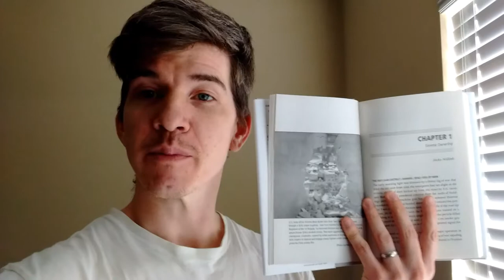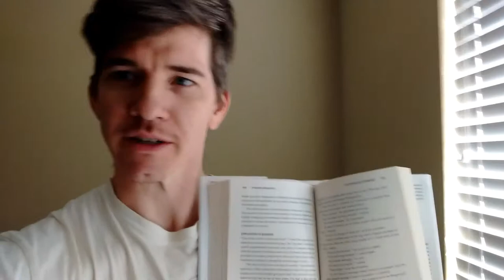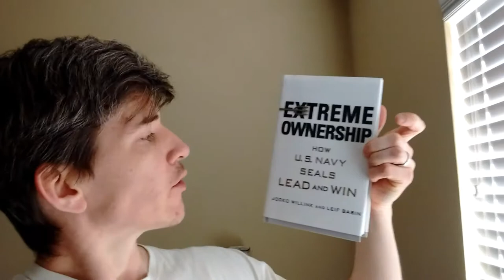Leadership Book Review: How Navy Seals Lead & Win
This is an interesting leadership book written by two US Navy Seals, about the concepts they use to manage teams of soldiers through difficult, dangerous and uncertain situations.

The same concepts apply to any arena and Jocko Willink and Leif Babin Ave done a great job of describing how to use these concepts in non-combat scenarios.